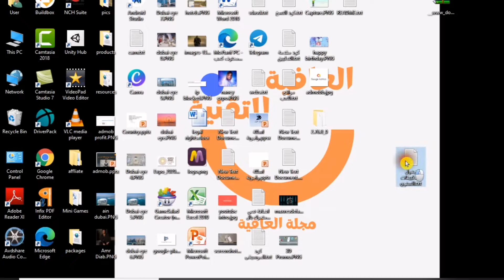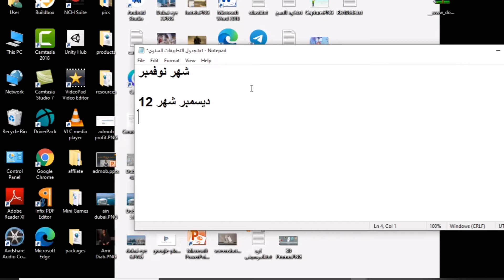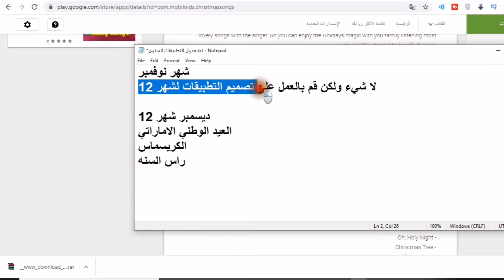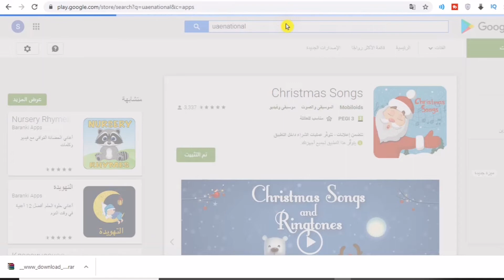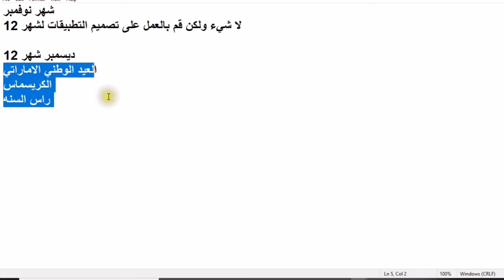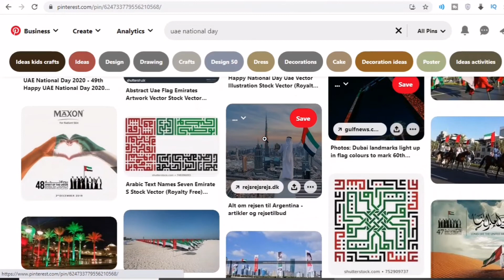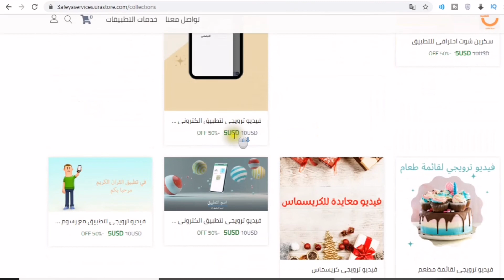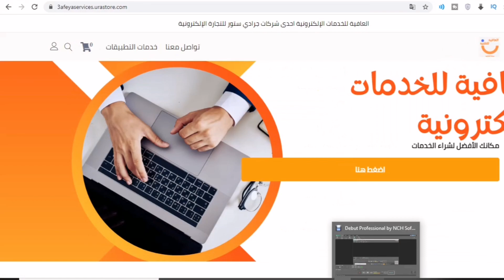افكار تطبيقات ترند 😍🔥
ويمكنك الإطلاع ايضا:
٠٠٠٠٠٠٠٠٠٠٠٠٠٠٠٠٠٠٠٠٠٠٠٠٠٠٠
٠٠٠٠٠٠٠٠٠٠٠٠٠٠٠٠٠٠٠٠٠٠٠٠٠٠٠
البحث
جوجل تريند
ماهو الترند
ماهو التريند
ماهو الترند العالمي
الترند العالمي
ماهو ترند اليوتيوب
الترند في اليوتيوب
كيف يمكن استهداف التريند
كيف ادخل التريند
الترند السعودي
google trends
google search trends
البحث في كوكل
اكثر مصطلحات البحق في كوكل
اكثر المصطلحات في بحث كوكل
شرح ال google trending

الترند المصري
البحث في الترند
البحث عن الترند
الترند
ترند
كيف اشوف الترند العالمي
ترتيب الترند العربي
التريند العربي
كيف اشوف الترند العربي
كيف اشوف الترند السعودي
كيف يمكنني استهداف التريند
تصدر التريند
كيف تتصدر تريند جوجل
google trends شرح 2019
مشروع ناجح